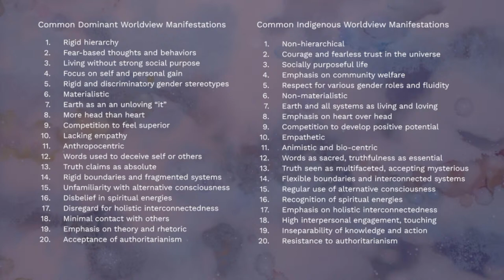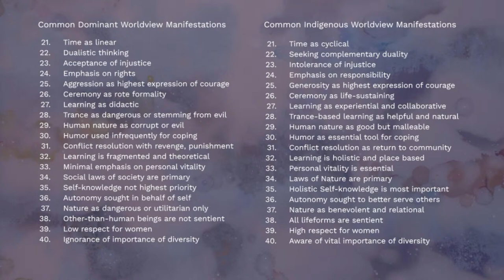On Indigenous Voices and Restoring the Kinship Worldview with Four Arrows and Darcia Narvaez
RECORDING: On Indigenous Voices and Restoring the Kinship Worldview with Four Arrows and Darcia Narvaez

💡 Key Timings:
- Conversation: 3:25
- Audience Q&A: 1:02:14

DESCRIPTION: Indigenous worldviews, and the knowledge they confer, are critical for human survival and the wellbeing of future generations. Author and Professor of Education, Wahinkpe Topa (Four Arrows), and author and Professor Emerita of Psychology Darcia Narvaez have both written and lectured extensively on the need to integrate Indigenous worldviews into every aspect of society—from education to sustainability, wellness, and justice.

Through their work and writing, Four Arrows and Darcia emphasize the deep need to move away from the dominant Western paradigm—one that dictates we live without strong social purpose, fails to honor the Earth as sacred, leads with the head while ignoring the heart, and places individual “rights” over collective responsibility. Their most recent collaboration as editors of the anthology Restoring the Kinship Worldview, presents 28 powerful excerpted passages from Indigenous leaders including Mourning Dove, Robin Wall Kimmerer, Winona LaDuke, and Xiuhtezcatl Martinez.

Four Arrows and Darcia explore the wisdom of Indigenous worldviews and how embracing these precepts can nourish our individual and collective lives in these challenging times.

By embracing our kindship , we can realize an Indigenous vision and strong social purpose that sees all life forms as sacred and sentient. Discover how these ideals can provide a holistic orientation to lead us away from extinction toward an integrated, sustainable future.